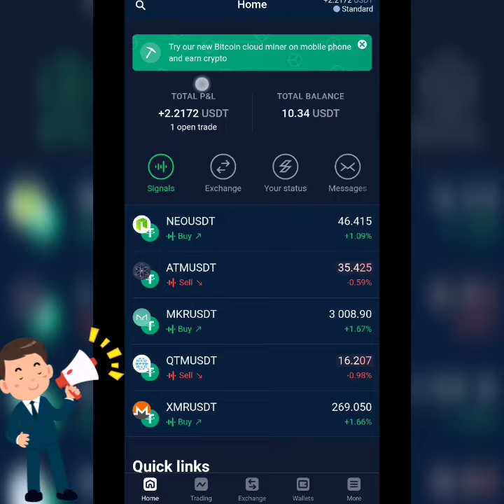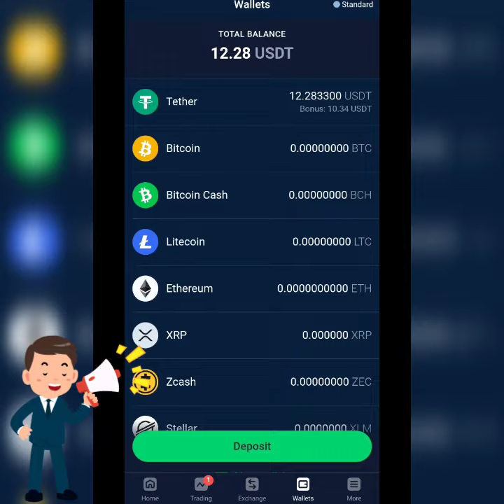LIBRENG 150 PESOS AGAD! AT KUMITA NG PERA SA APP WITHOUT INVESTMENT!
Note:
usd from mining u can withdraw it to any StormGain usdt wallet only..Usd earning from mining can use for trading purpose($10 minimum)
then profit from the usd mining can withdraw outside or any wallet you want.
u cant withdraw it to out side Wallet.
Only profit/deposit amount can withdraw to outside wallets

BTC: 1HBTBHMctyB5Aceeu3YcuXqRuzzLCAQuBi
ETH: 0x2d6db9957236cc46d454ae2279bab7af901bc83f
USDT ERC20: 0x2d6db9957236cc46d454ae2279bab7af901bc83f
BNB (Bsc): 0x2d6db9957236cc46d454ae2279bab7af901bc83f